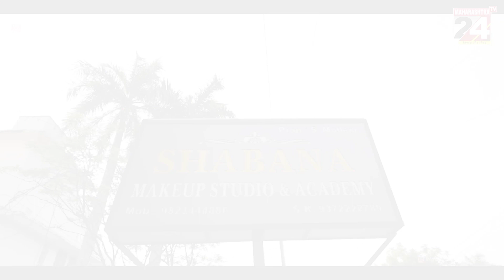वर्धा- भटक्या विमुक्त जमातीतील लोकांची झाली मतदार यादीत नोंदणी || 08 OCT 2023